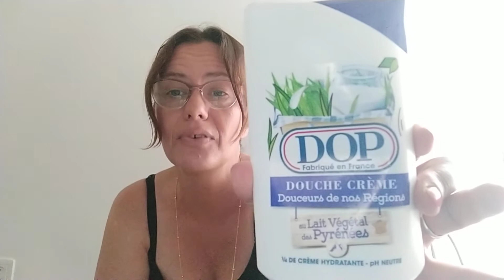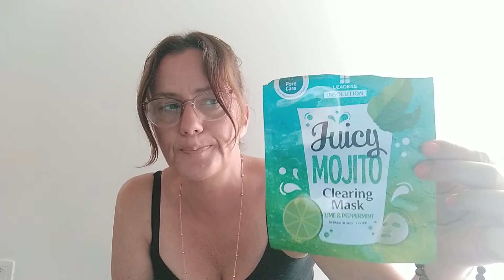produits terminés du mois de Juillet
je vous présente mes produits terminés du mois de Juillet !!!
n'hésitez pas à me dire quels sont vos produits chouchous 😊
prenez bien soins de vous,
à tout bientôt 😘🤗